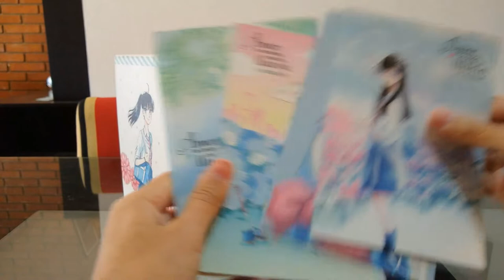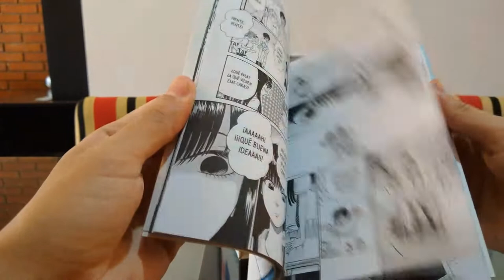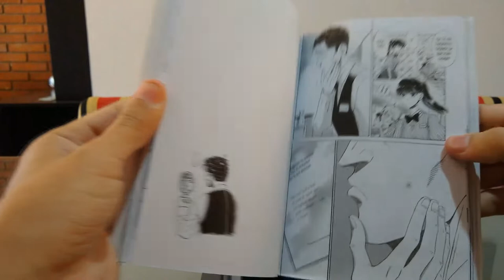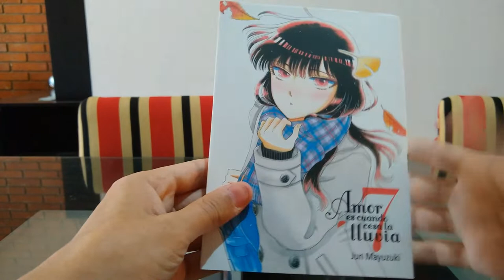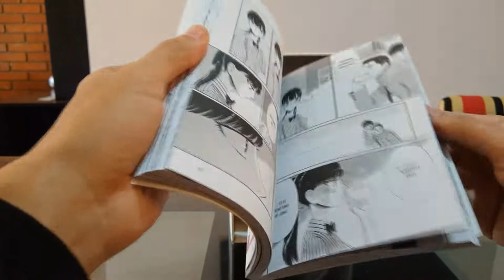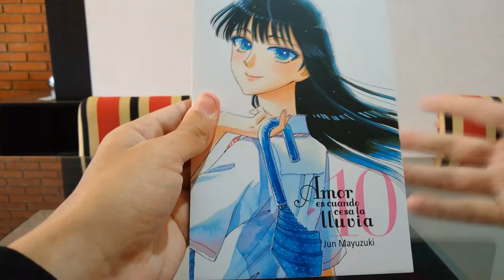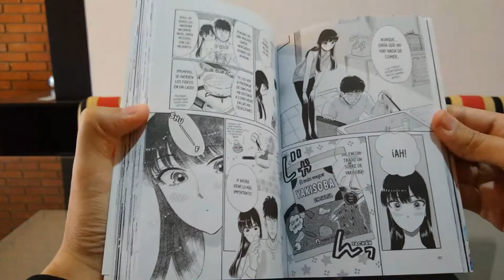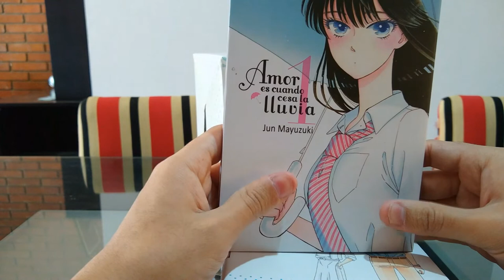Reseña manga: Amor es cuando cesa la lluvia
Reseña con y sin spoilers de Koi wa ameagari no you ni de Jun Mayuzuki, conocido en España como Amor es cuando cesa la lluvia de la editorial Tomodomo. Recuerden que pueden seguirme en instagram como: